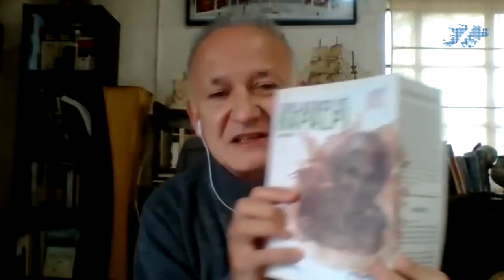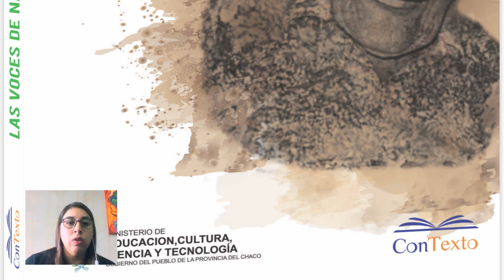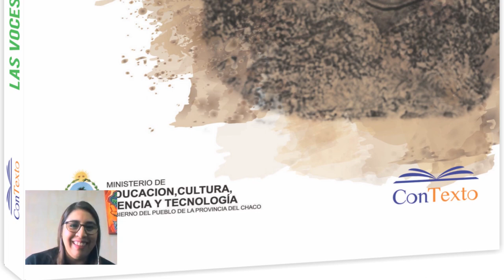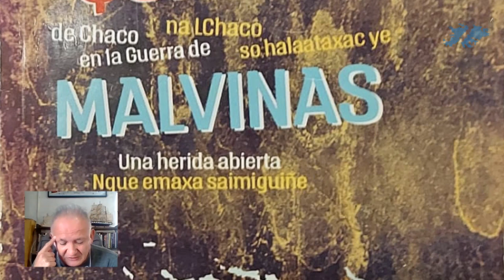Ciclo Soberanía y Memoria "Uriel Erlich" - Homenaje a Juan Chico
En el marco el Ciclo Soberanía y Memoria realizado por el Museo Malvinas e Islas del Atlántico Sur el 25 de junio de 2021, se transmite en vivo por nuestra página de Facebook y YouTube.

Invitades:
- Tete Romero - Docente y Escritor
- Ana Noriega - Fundación Napalpí
- David “Negro” Zambrino - ex soldado conscripto de Malvinas